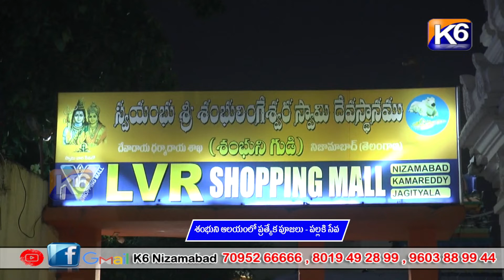శంభుని ఆలయంలో ప్రత్యేక పూజలు పల్లకి సేవ || K6 NEWS || 29-08-2023